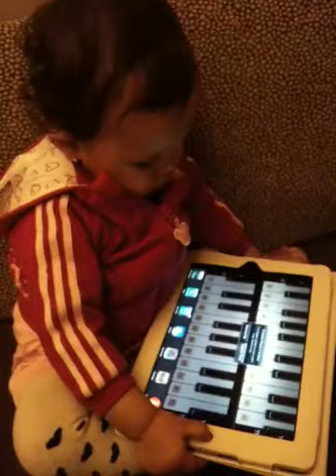Alexa plays piano on IPAD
11 Feb 2011
She like it so much.. All the time play it